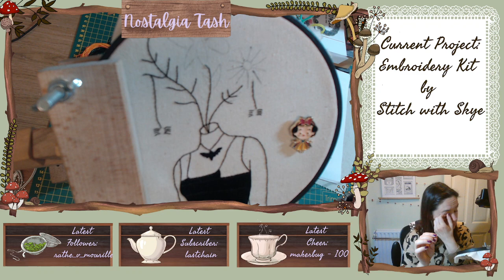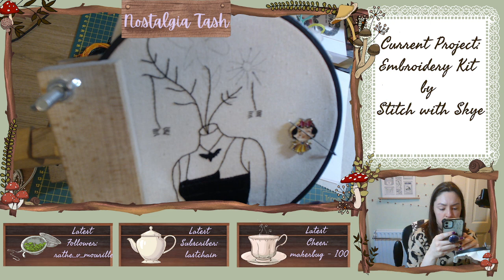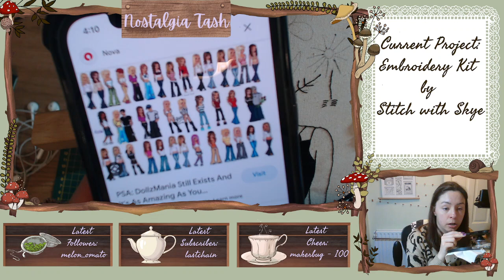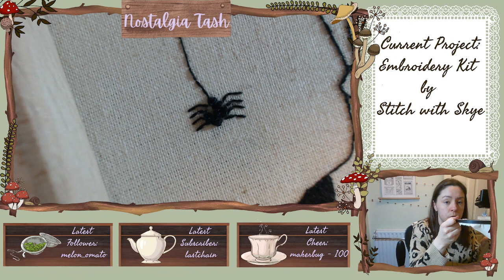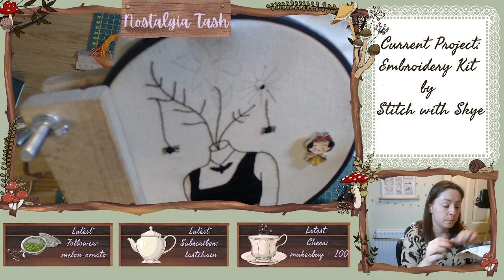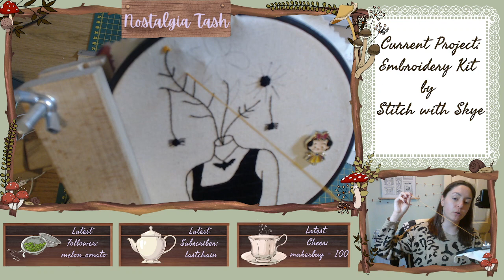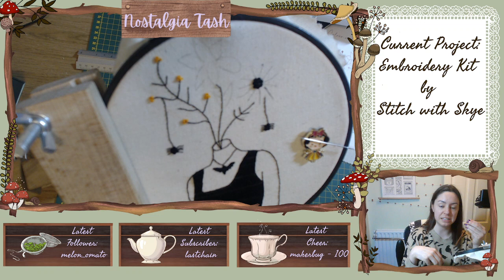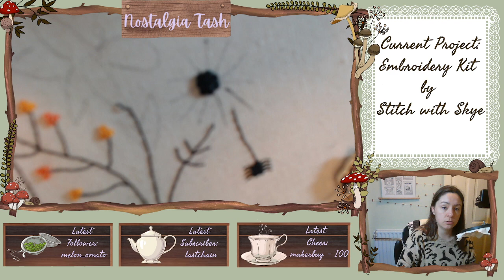Appreciating the French Knot Technique - 28/02/2023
Working on an embroidery kit by Stitch With Skye